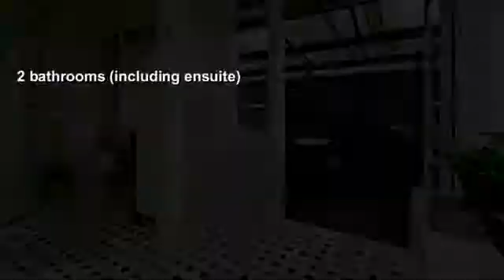Paul Hodgman & Kim Rule - Myagent - Real Estate Video and Photography